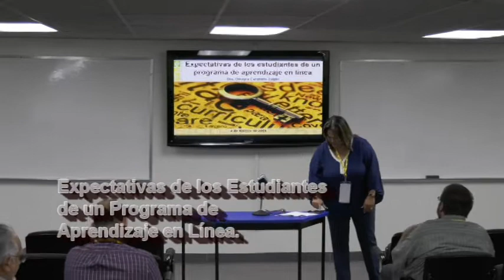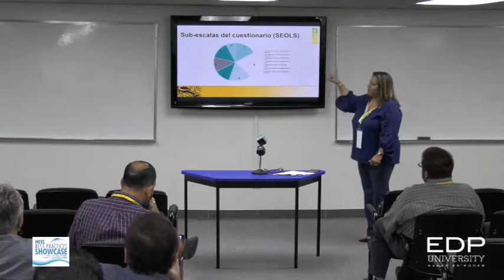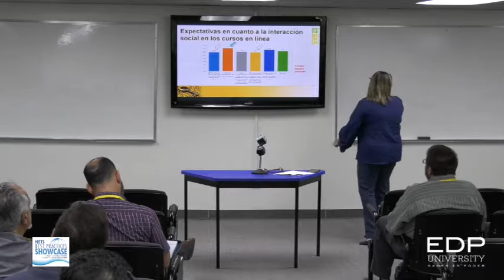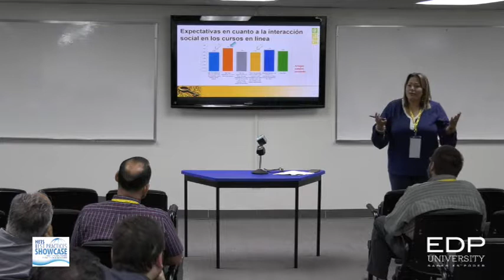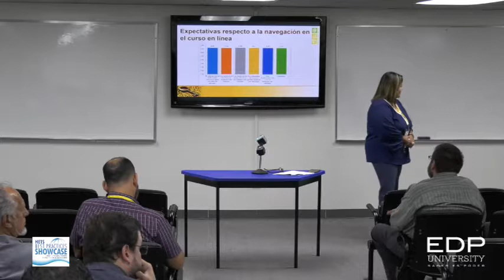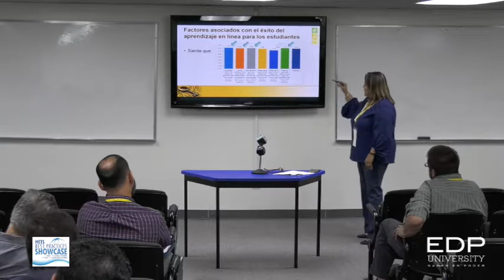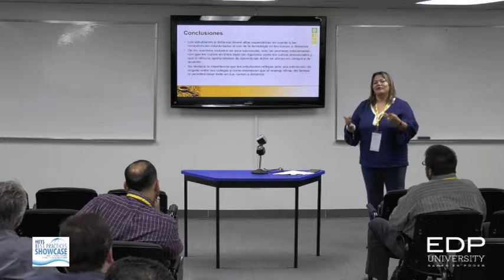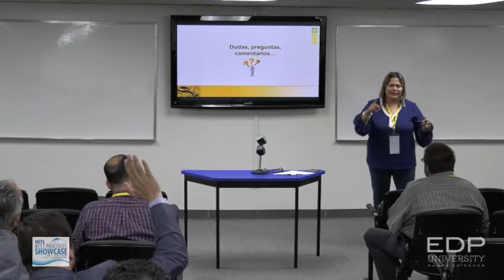Expectativas de los estudiantes de un Programa de Aprendizaje en Línea.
Track: Distance Learning
by: Dr. Omayra Caraballo, Inter American University of Puerto Rico, Ponce Campus